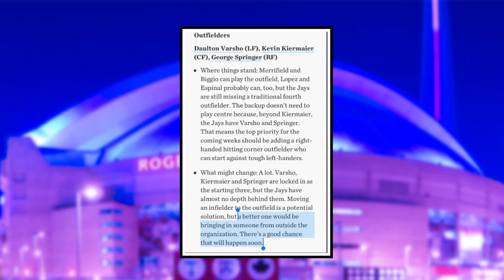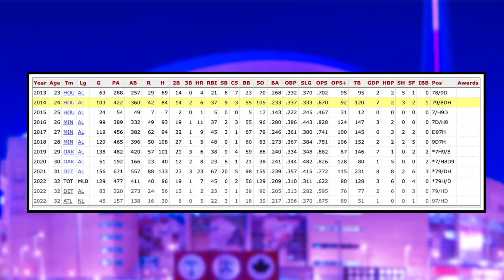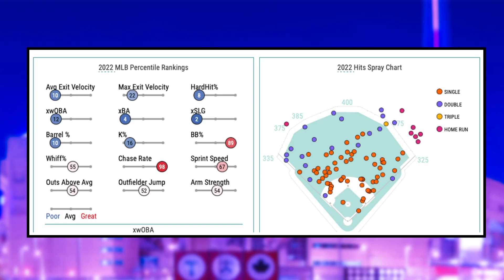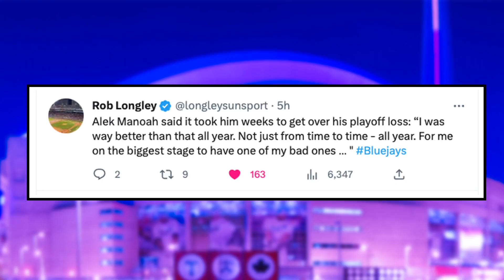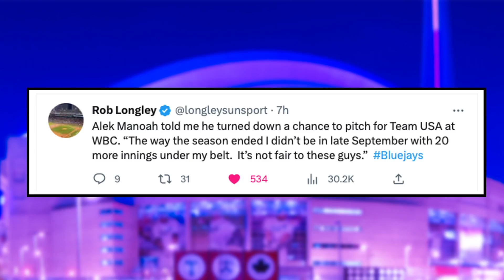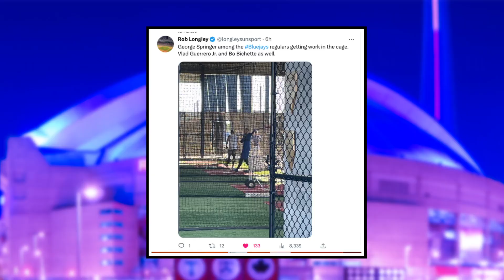BIG Move Coming? - Manoah SPEAKS OUT on Playoff Loss - Romano Reveals TRUTH Behind WBC | Jays News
Nick Gosse and Peter Vryonis break down the report that a potential big move is coming for the Toronto Blue Jays, alongside Alek Manoah and Jordan Romano speaking out on withdrawing from the World Baseball Classic, and the playoff loss last season.

0:00 Intro
1:04 Big Move Coming?
5:58 Manoah Speaks Out on Playoff Loss
8:20 Romano Reveals TRUTH Behind Withdrawing from World Baseball Classic
10:19 George Springer Sighting!